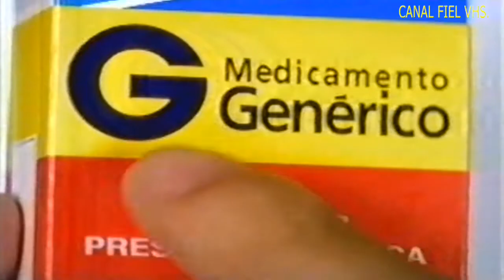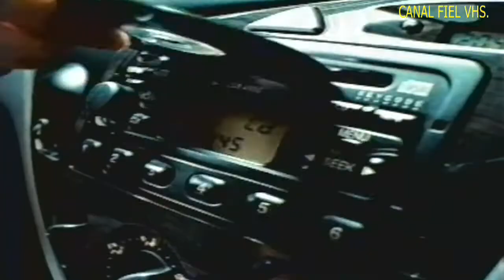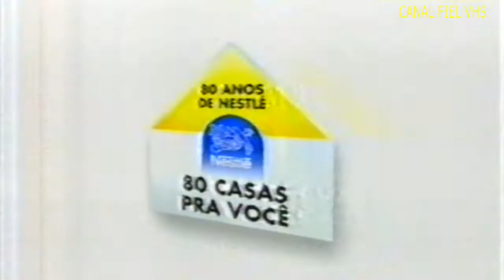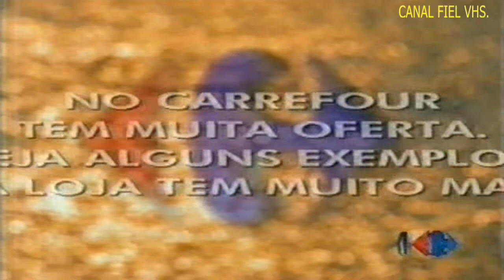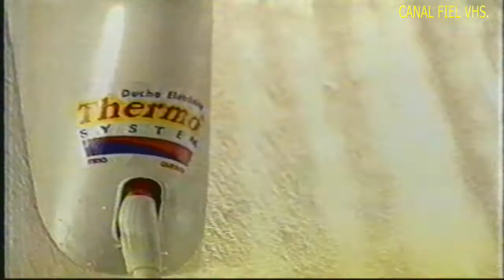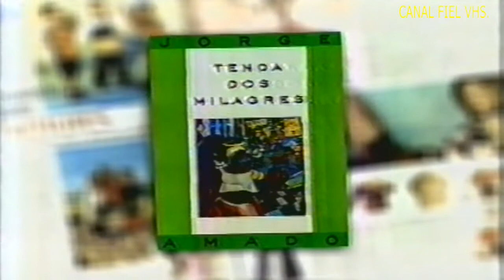Rede Globo e RBS TV/RS - Globo Repórter 'As diversas espécies na floresta Amazônia' 05/10/2001.